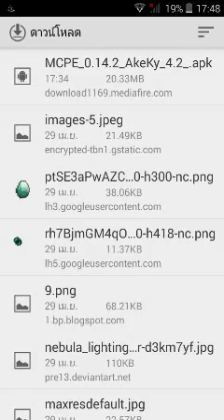บ้านกากๆของ [MPY]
สวัสดีครับ🙏ผมคือ

👑MR.POUND YOUTUBE CH👑

ถ้าชอบ💜คลิปนี้คลิปไหนก้ออย่าลืมที่จะกด Like👍 หรือติดใจ
อย่าลืมกด Subscribe🔪 ถ้าอย่าแบ่งปันให้เพื่อนของคุณดูก้อกด Share♿ กันเยอะๆนะครับ จะได้ไม่พราดคลิปใหม่ๆจาก

👑MR.POUND YOUTUBE CH👑

👑โปรโมทช่อง

👑โปรไฟล์YOUTUBE

👑INTRO 2D

👑INTRO 3D

👑INTRO 4D

👑INTRO 2.5D

👑 หรือจะเป็นINTRO4D 🆚 2.5D

💲ราคาเริ้มต้นอยู่ที่
50 - 100ทรู
ถ้าใครอยากได้ก้อ
สามารถทักมาได้ทาง

🆔LINE : pound100

▶แอพถ่ายหน้าจอ SCR Pro 2

❌ไม่มีลิ้งให้โหลดนะครับไปหาเอาเอง
ขอโทดด้วยนะครับ🙏

▶แอพตัอต่อวีดีโอ VideoShow

ลิ้งโหลดแอพ VideoShow

▶แอพดาวน์โหลดวีดีโอ Snap Tube

ลิ้งโหลดแอพ Snap Tube

ช่องแก๊ง 7 แม่ง

                   👑คนที่ 1👑

ผู้สนับสนุนหลักของผมนี้ช่องของเค้า

คุณ BASJI2547TH

                    👑คนที่ 2👑

คุณ Pos tv

นักแสดง  MR.POUND YOUTUBE CH
ผู้กำกับ    MR.POUND YOUTUBE CH
ผู้ตัดต่อ    MR.POUND YOUTUBE CH
ผู้สร้าง     MR.POUND YOUTUBE CH
ผู้ถ่าย       MR.POUND YOUTUBE CH
ผู้ร่วมงาน  BASJI2547TH,Pos tv